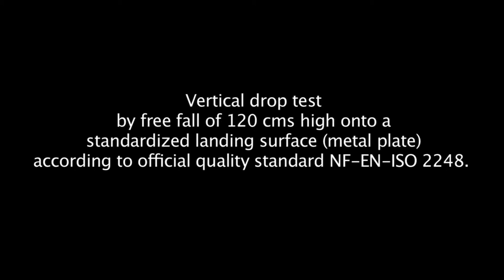[Ceva] APVS 2013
One World...
One Health...
One Ceva...

This video is used for APVS 2013 in Vietnam (23 to 25 Sept, 2013).